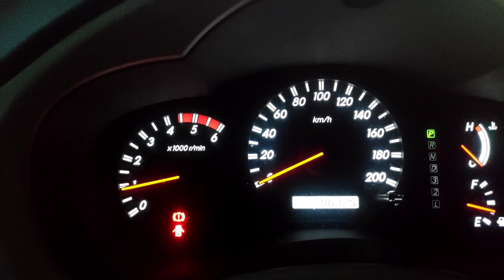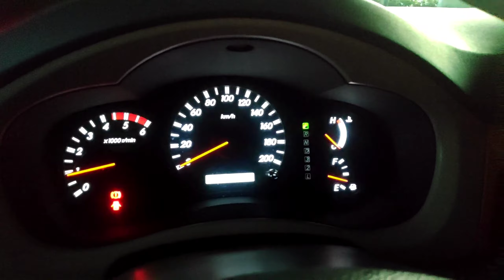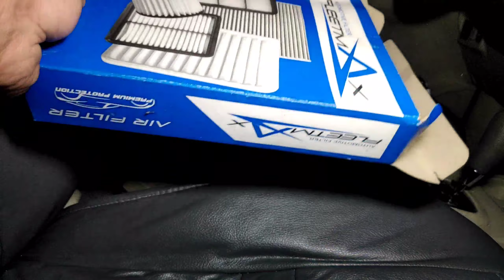toyota innova diesel AT 09model - change oil - air and cabin filter👩‍🔧👨‍🔧❤️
malakas lang po loob at nagtitipid sa labor😅🤣😂👍
at the same time natututo pa😊
alright lets go.